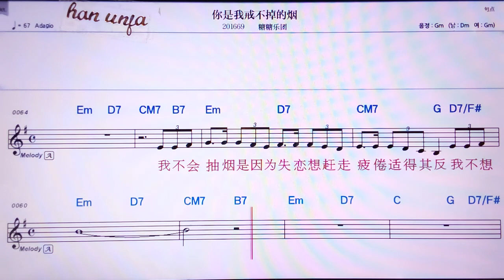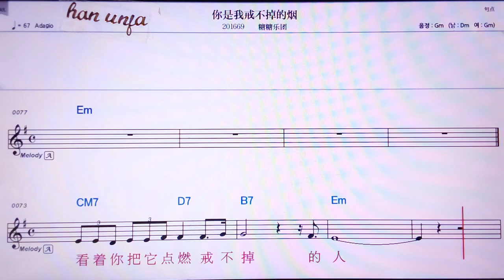💖니쓰워찌에부띠아오더이엔/탕탕위에투안 👍MR,유투브 노래방, 가라오케, 악보, 코드, 가사 ,Karaoke,반주